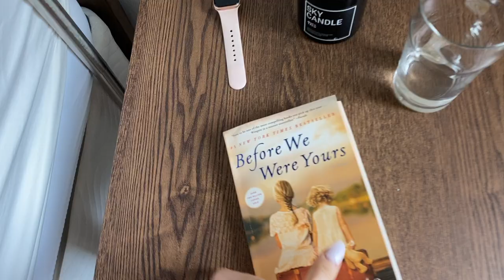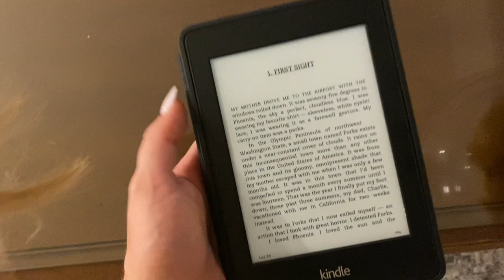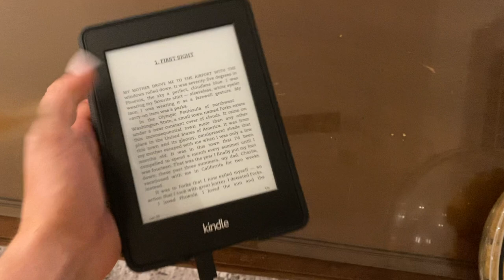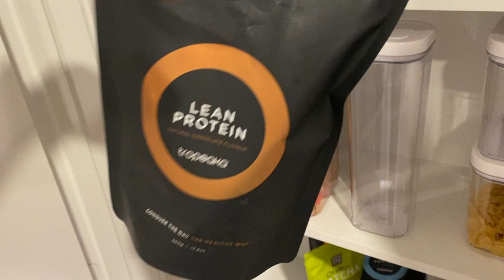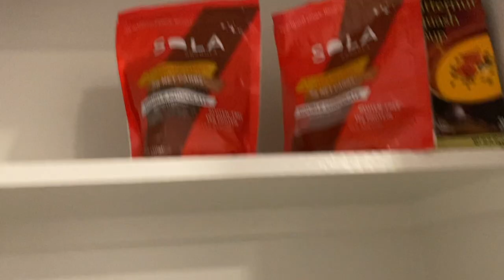I Have A Confession To Make... // All Settled In // Painting My Own Wall Art // Favorite Recipes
Welcome Back To LifeOfAvalon!!! As the title shows.. I have a secret to share.

My channel is all about testing out new health, fitness, beauty and lifestyle trends and adopting the best ones as well as taking you all along on my life.

In this vlog:

- My new obsession

- Painting my own wall art

- Michaels run

- Favorite salad

- Making açaí bowls

- Date night

- Ilia Foundation

- Benefit Brow (I use 3.5 shade)

- Olaplex Bonding Oil

- White Fox x Sarah's Day Set